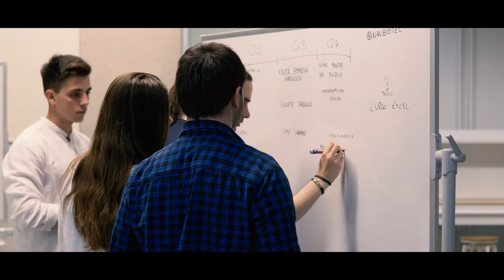Asociación de Biotecnólogos de Navarra: ¡desarrollemos juntos la industria biotecnológica!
La Asociación de Biotecnólogos de Navarra es una organización sin ánimo de lucro, fundada en junio de 2020, por estudiantes de Biotecnología de la UPNA para promover el desarrollo de la industria biotecnológica en nuestra Comunidad Foral.
¿Nos ayudas?